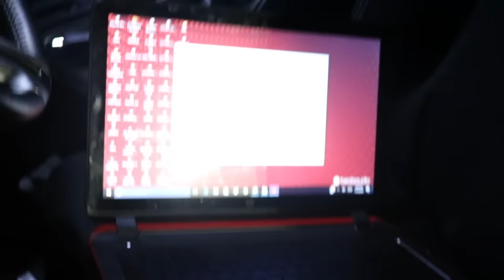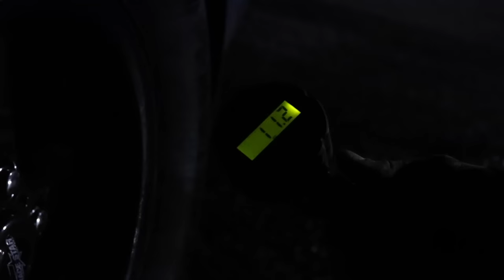FAST 5.0 "the Guilotine" takes to the track LSX LOL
Anthony s VPM Supercharged 5.0 testing @ Darlington
One of the baddest street cars around making a few shake down passes and dialing in LSX LOL Mustang